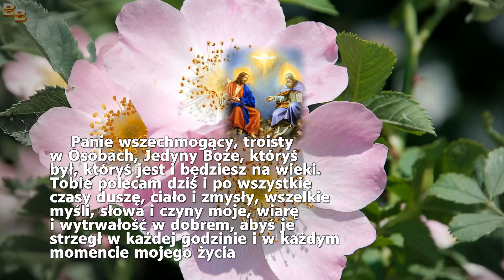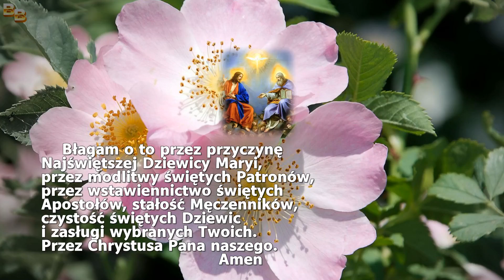Modlitwa świętego Augustyna do Trójcy Świętej